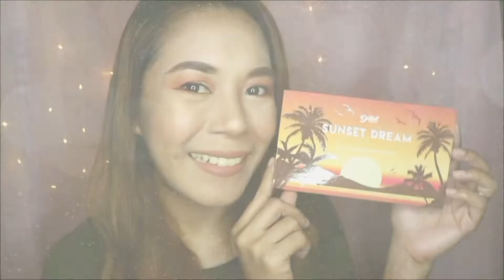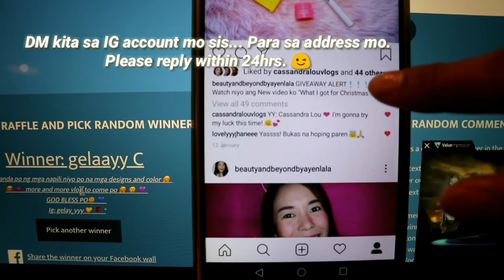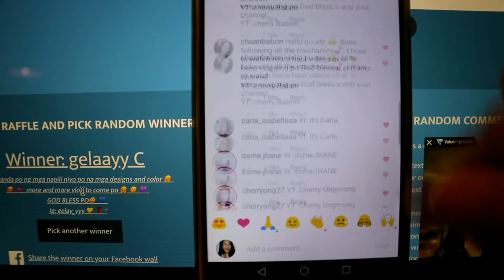Sunset Inspired Make-up ☀️ | Giveaway Winner Announcement | Ayen Lala💕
Hey, everyone!
It's me again, Ayen Lala from Beauty and Beyond Channel. This is my own version of ☀️Sunset Inspired Look. FYI, I am not a make-up artist. I just love make-up. So, sa mga make-up artists na manonood ng video na eto utang na loob paki skip na lang po ang video ko na 'to. 😉 Btw, watch 'till the end of the video kasi e-aanounce ko na ang winner ng pa giveaway ko. 🎉 Sa mga hindi papalarin, don't worry magpapagiveaway ako ulit soon. Abangan sa susunod na mga videos. Salamat po... 😊

🎬I'm Filming with:
My CP📱Huawei P9 (back camera)/ Canon 200d
and
I'm using either 🌅 daylight or my murang Ringlight sa shopee💡